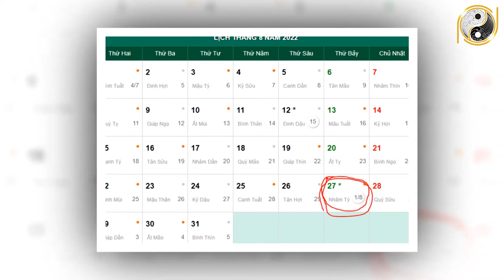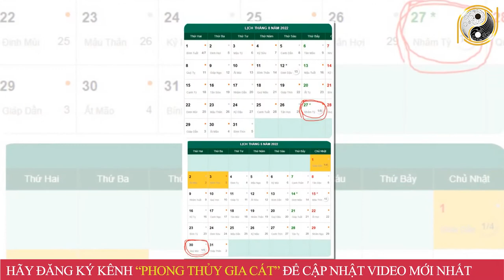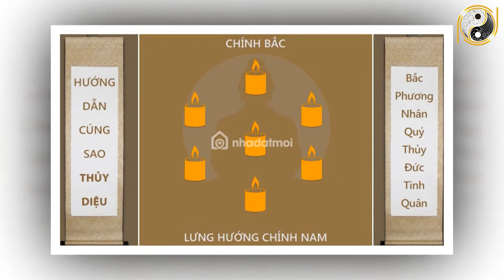Tử Vi Trọn Đời Tuổi Tân Mão 1951 Nữ mạng Năm 2022 Sự Nghiệp Một Bước Lên Mây Có Tiền Tỷ Trong Tay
01. Linh phù giải hạn
02. Hồ lô hóa giải Ngũ Hoàng
03. Mai Hoa Phú Quý
04. Gương bát quái tinh cầu
05. Kim bài thái tuế 2023
06. Vòng tam hợp Dần Ngọ Tuất
07. Vòng tam hợp Thân Tý Thìn
08. Vòng tam hợp Hợi Mão Mùi
09. Vòng Tam Hợp Tỵ Dậu Sửu
10. Bát bảo tâm kinh
11. Minh Quang pháp bảo cầu
12. Minh Quang pháp bảo lục giác
13. Tỳ Hưu Lộc Tài (Đồng)
14. Tỳ Hưu Khai Vận ( Bạch Ngọc)
15. Bách Niên Tụ Tài ( tụ tài lộc)
16. Song long ngọc ấn ( ấn thăng quan)
17. Kim bài ngũ Lộ Thần Tài
18. Hồ lô bình an ( treo xe)
19. Móc khóa văn xương
20. Ống bút văn xương gỗ đào
21. Bút văn xương gỗ đào
22. Bút văn xương gỗ đào nhỏ
23. Hoa mai kim tiền ( mạ vàng )
24. Các vật phẩm phong thủy khác Tử Vi Trọn Đời Tuổi Tân Mão 1951 Nữ mạng Năm 2022 Sự Nghiệp Một Bước Lên Mây Có Tiền Tỷ Trong Tay